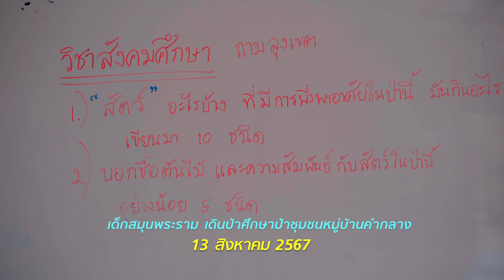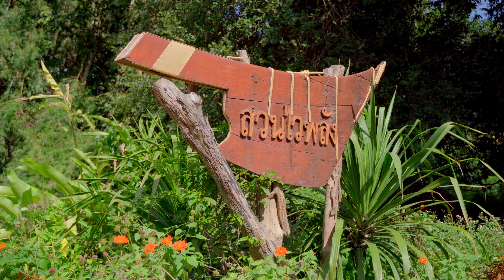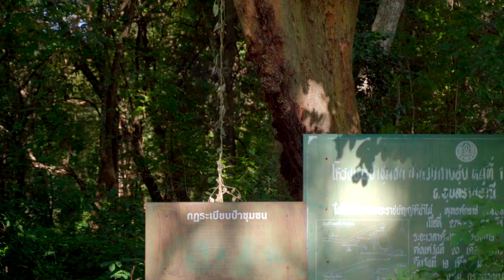671213 เด็กสมุนพระราม เดินป่าศึกษาป่าชุมชนหมู่บ้านคำกลาง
671213 เด็กสมุนพระราม เดินป่าศึกษาป่าชุมชนหมู่บ้านคำกลาง